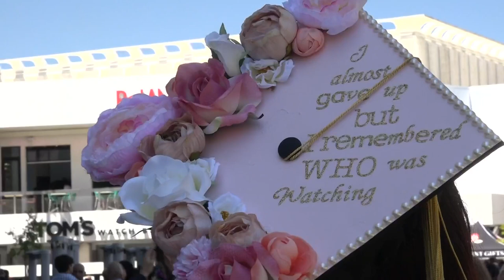Sacramento State University (CSUS) graduations return to Golden 1 Center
Students graduating from Sacramento State University spoke to ABC10 about what their accomplishments meant for them.